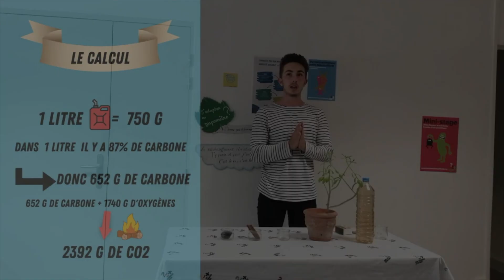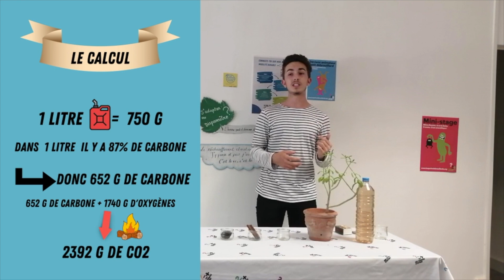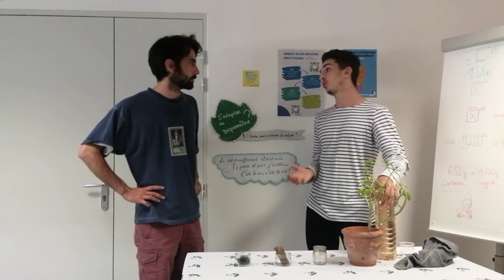Ose les mobilités durables #5 -Cycle du carbone : Quand tu roules ça tourne pas rond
Il y a un lien entre nos modes de déplacement et le réchauffement climatique. Pas évident? On t'explique comment dans cette vidéo par une expérience ludique et colorée!

Envie de changer de mobilité? On t'accompagne!